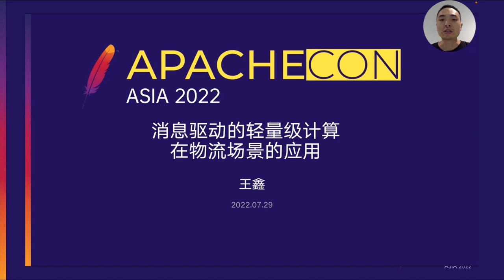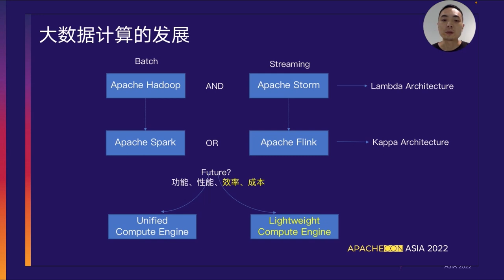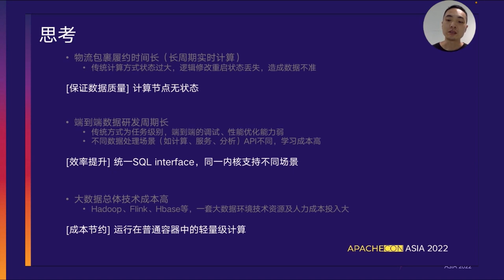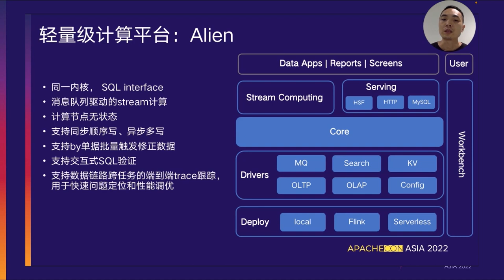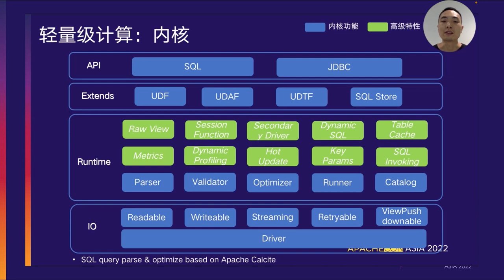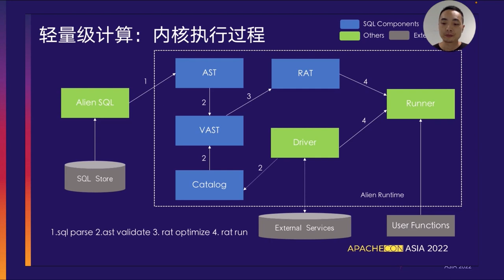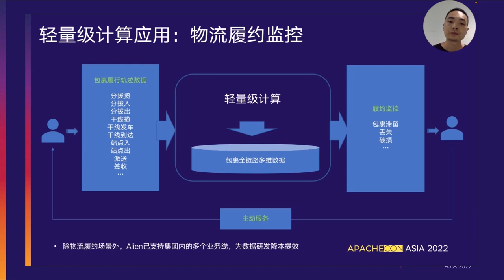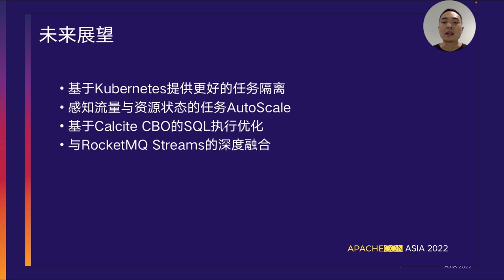Application Of Message-Driven Lightweight Computing In Logistics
Xin Wang: Novice network, Senior technical Specialist, Alibaba Group Cainiao network senior technical expert, responsible person for export logistics data intelligence. Apache Storm PMC Member, Apache RocketMQ, IoTDB Committer He has rich experience in r&d and application in the field of big data.

As a labor-intensive industry, logistics involves collection, warehousing, customs, trunk transportation, terminal distribution and other links. The practical operation link is long, and the amount of data related to people, goods and fields collected by IOT equipment is large. How to meet the requirements of timeliness and accuracy of data at a lower technical cost is a huge technical challenge. This article introduces a method that is different from traditional computing engines such as Hadoop, Flink and Spark. It uses MQ lightweight computing to support logistics data-based operation and decision making with low technical cost.